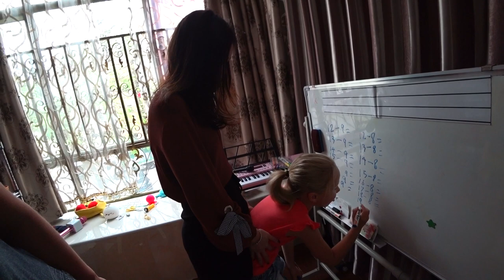КИТАЯНКА ПОЁТ 🎼 РУССКИЕ ПЕСНИ. УГОЩАЕМ ЕЁ ОЛИВЬЕ, БОРЩОМ И РУССКИМИ СЛАДОСТЯМИ.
КИТАЯНКА ПОЁТ 🎼 РУССКИЕ ПЕСНИ. УГОЩАЕМ ЕЁ ОЛИВЬЕ, БОРЩОМ И РУССКИМИ СЛАДОСТЯМИ. ►СМОТРИТЕ ВИДЕО!